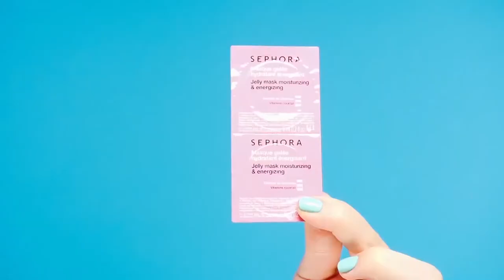Sephora HOT NOW: Sephora – Jelly Mask Moisturizing & Energizing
Energetyzujące nawilżenie w formie żelowej maski.